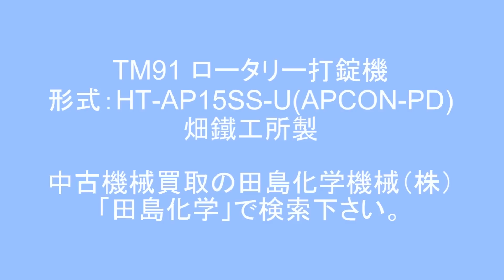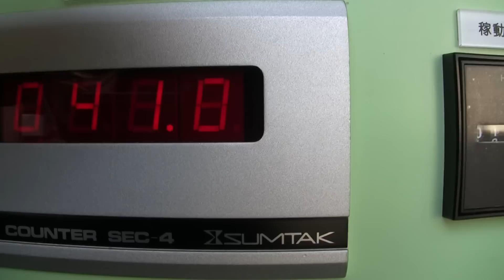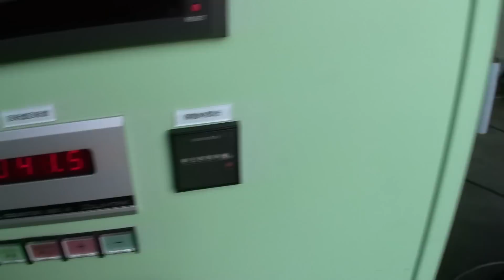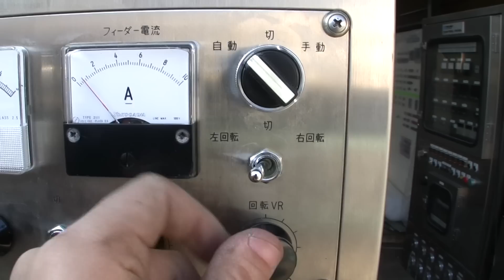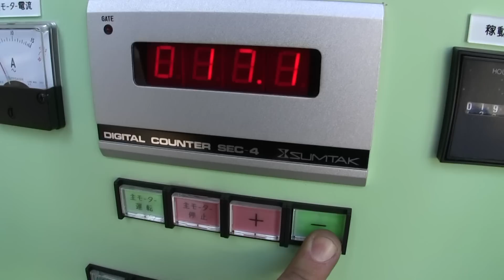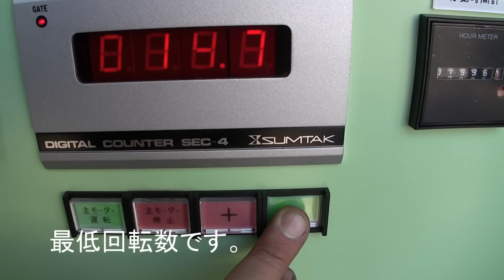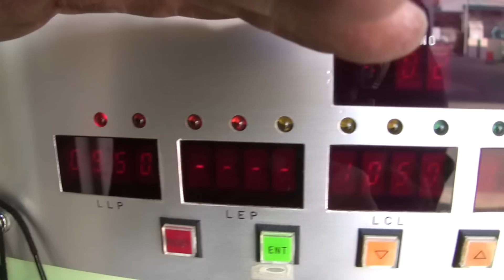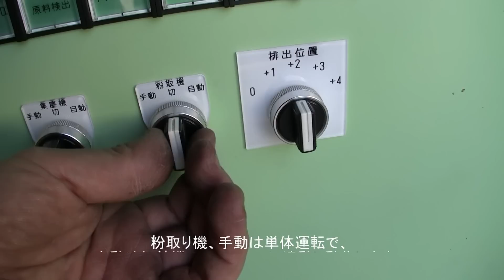TM91 ロータリー打錠機 15本立て 畑鐵工所 中古機械の田島化学機械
TM91　　ロータリー打錠機　畑鐵工所
　　　　　 形式：HT-AP15SS-U(APCON-PD)
　　　　　 杵立数：15本

詳しくは弊社ホームページ、打錠機・カプセルの欄　TM91　をご覧下さい。